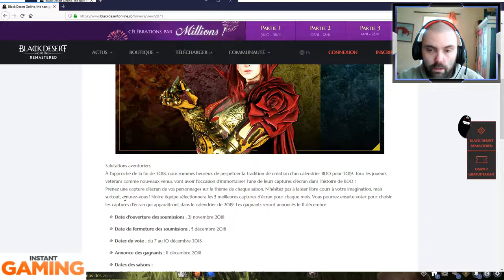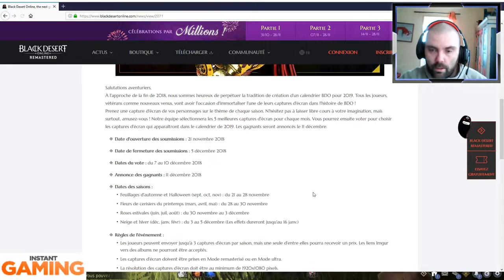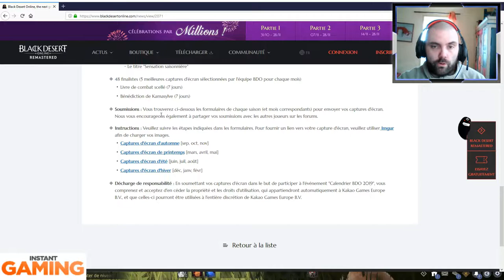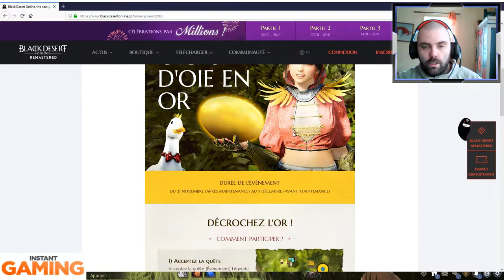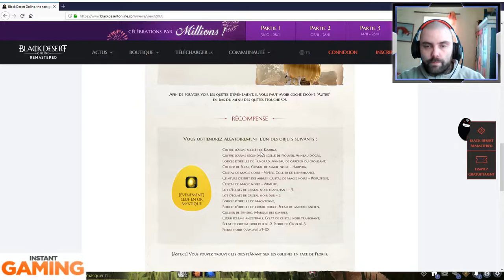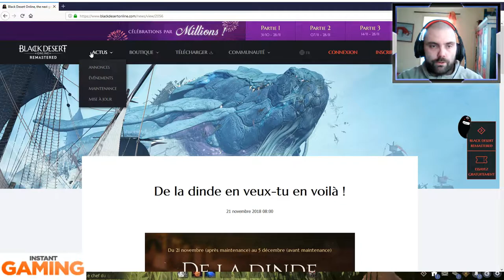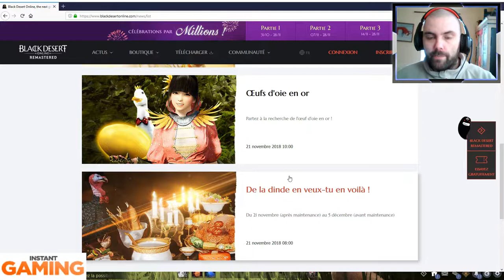[FR] PATCH 21 NOVEMBRE 2018 BLACK DESERT ONLINE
Plop à tous voici le contenu de la maj du 21 novembre sur BDO